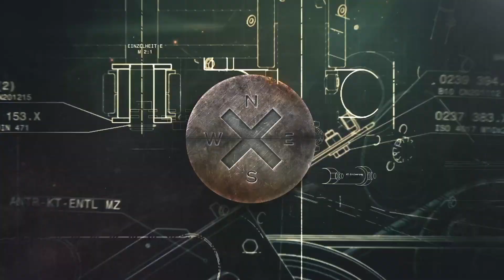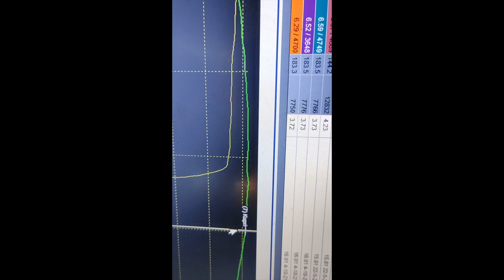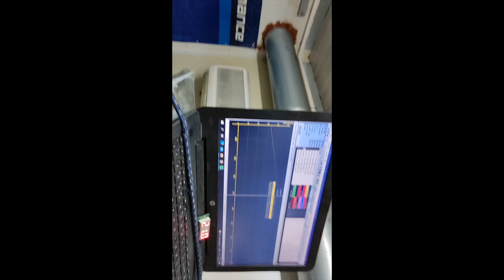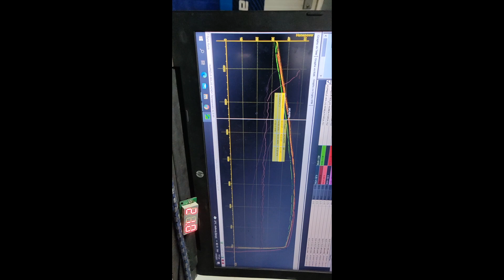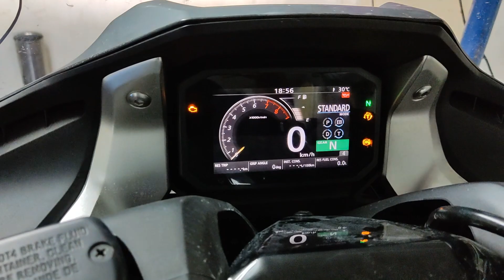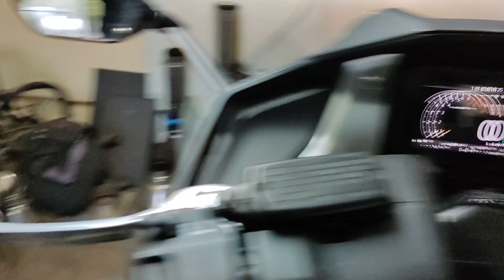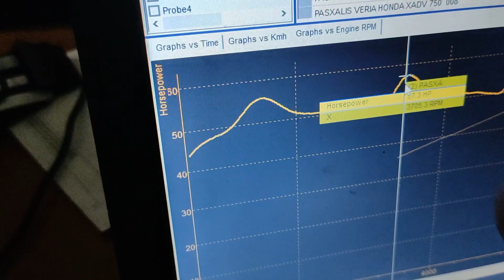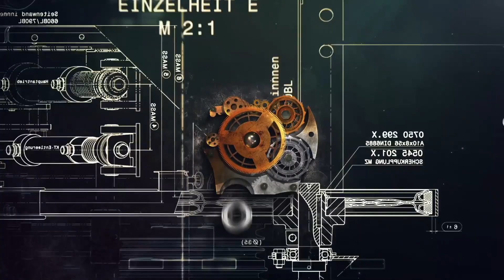Eπ.#2 FORZA 750 DYNO TEST (ΔΥΝΑΜΟΜΕΤΡΗΣΗ)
Γρανάζι πισινό για καλύτερη επιτάχυνση και για να μη κρεμάει η 6η:
Φίλτρο αέρα για μεγαλύτερη εισαγωγή αέρα στα σώματα του injection:
Αποστατική πλάκα για το φίλτρο αέρα για ακόμα μεγαλύτερη εισαγωγή αέρα στα σώματα του injection: